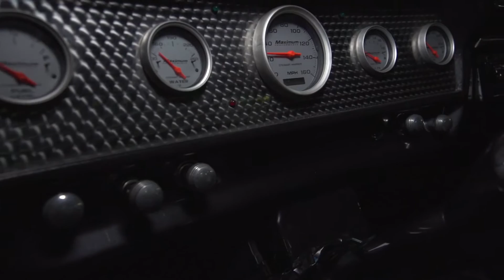1965 FORD MUSTANG